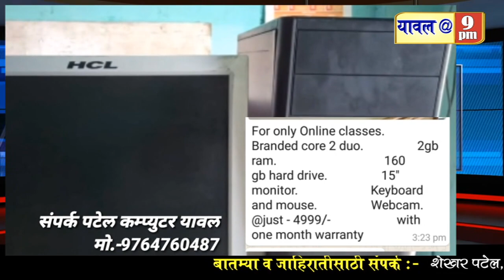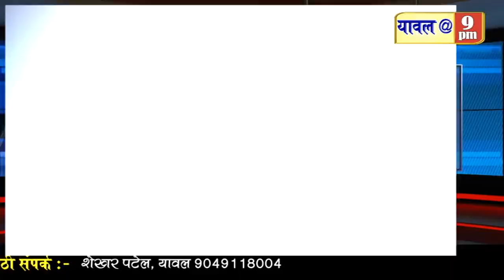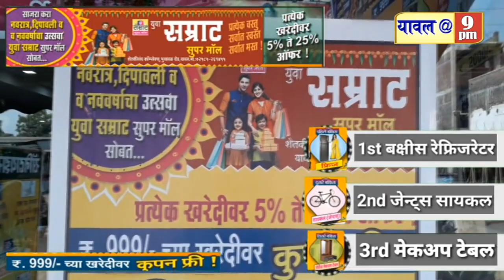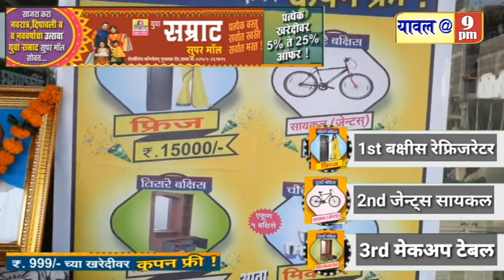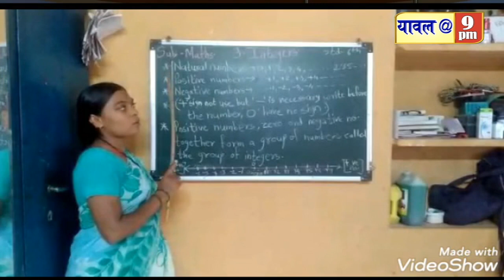12 November 2020कोरोना अपडेट,नुकसान भरपाई साठी निधी प्राप्त,काँग्रेसचे निवेदन,दिंडीचा पाहुणचार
कोरोना अपडेट,नुकसान भरपाई साठी निधी प्राप्त,काँग्रेसचे निवेदन,दिंडीचा पाहुणचार सह विविध बातम्या